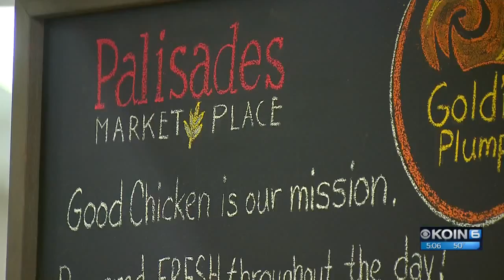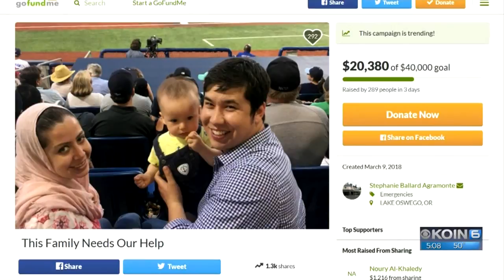'Don't know how anybody could do that to young family'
Fawad began working at Palisades Market soon after he arrived, married the woman he loves and became a father about 18 months ago. But his life changed dramatically on March 6 when he, his wife and baby took a short vacation along the Oregon coast.